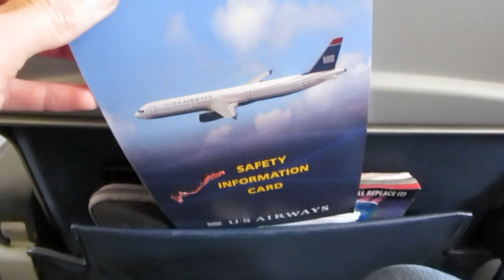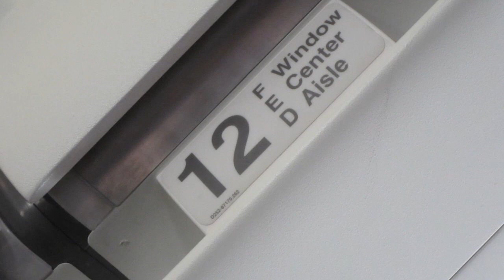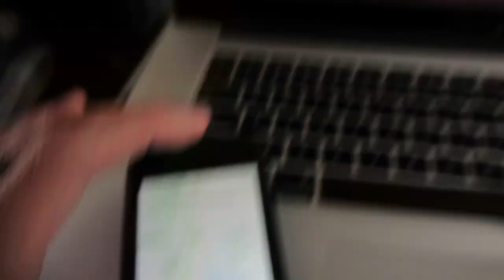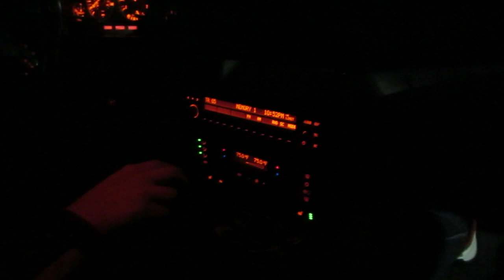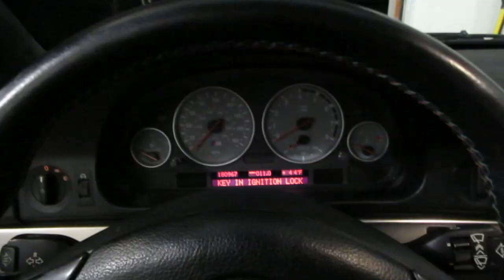Travel Day (Again) 12/3/13 - Day 1,091